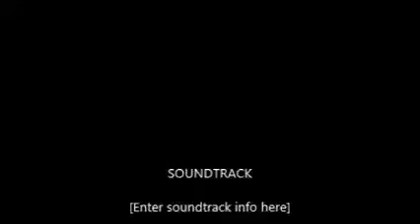Sydney International Open 2016 - Jack Kleven Medal Presentation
Jack Kleven Medal Presentation - Sydney International Open 2016 -